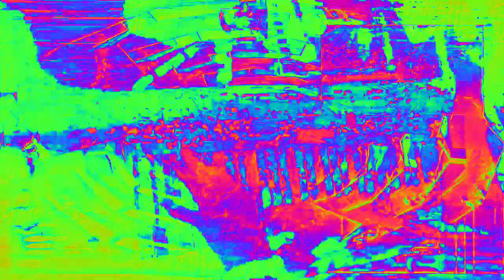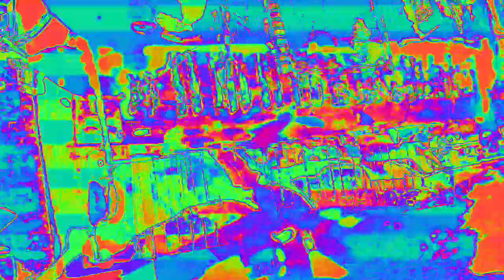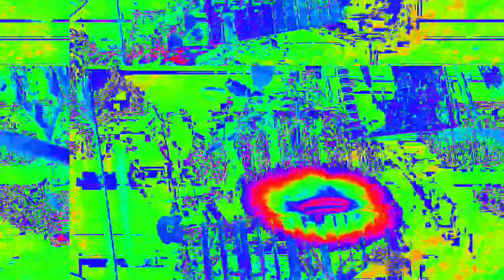[EPILEPSY WARNING] Movie 23 02 15 23h18m54s